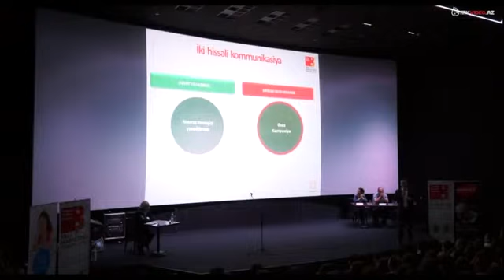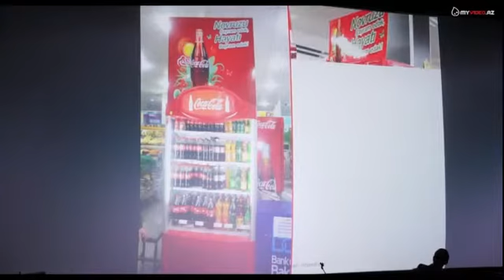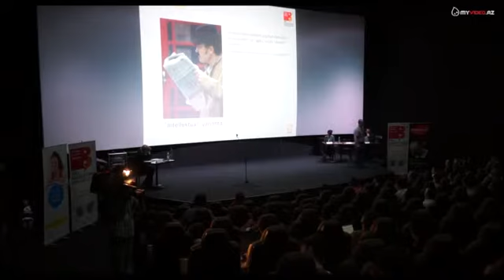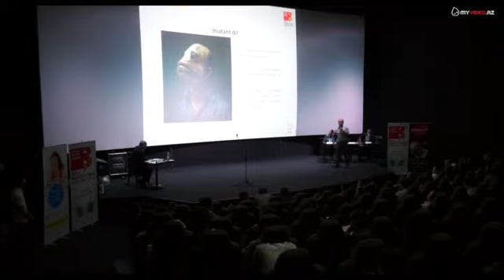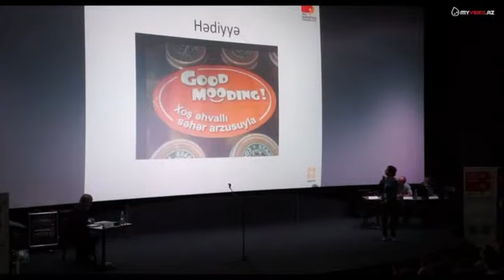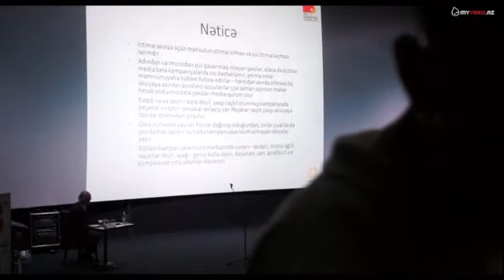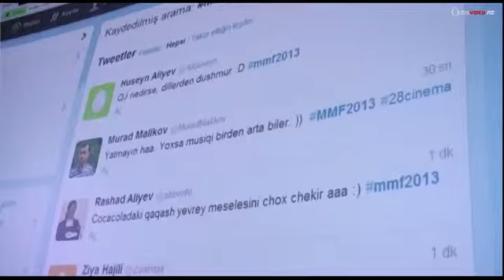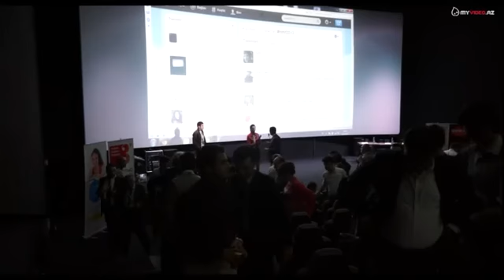Milli Marketinq Forumu 2013 - 2-ci panel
Milli Marketinq Forumu 2013 - 2-ci panel / National Marketing Forum 2013 - 2nd panel
Təşkilatçı: Marketinq Azərbaycan / Organizer: Marketing Azerbaijan
Kreativ dəstək: Yello Advertising / Creative support: Yello Advertising